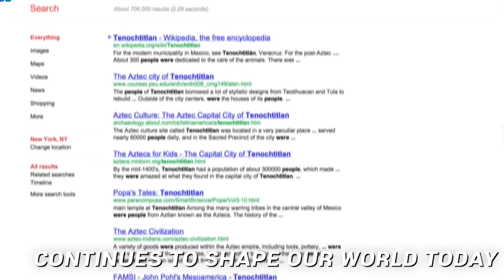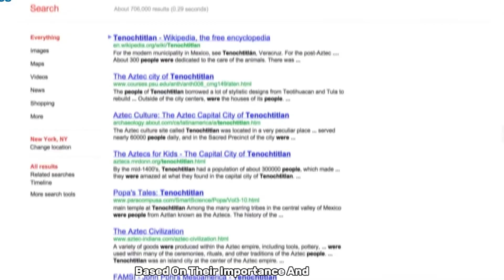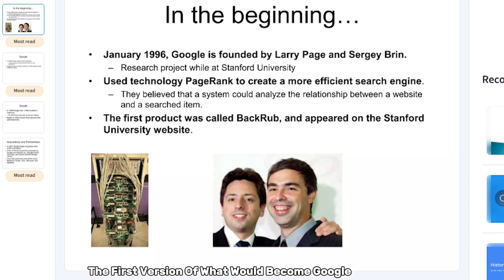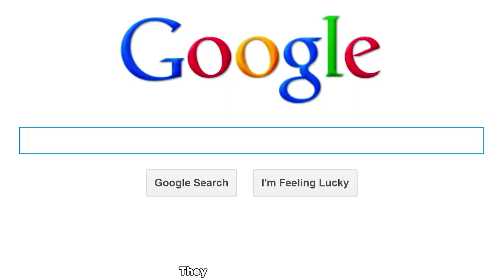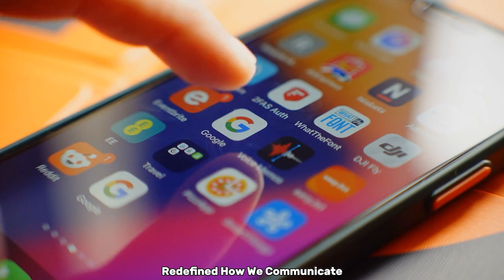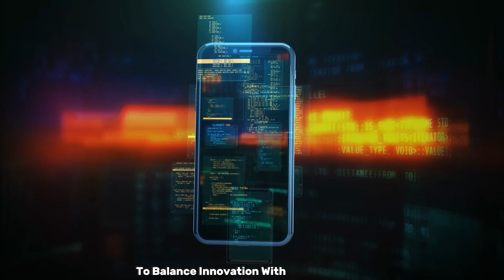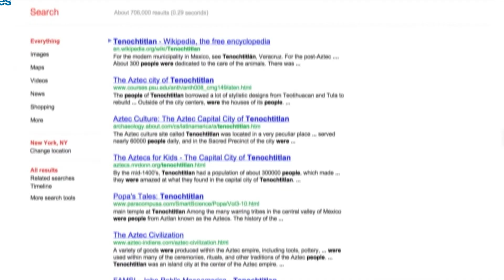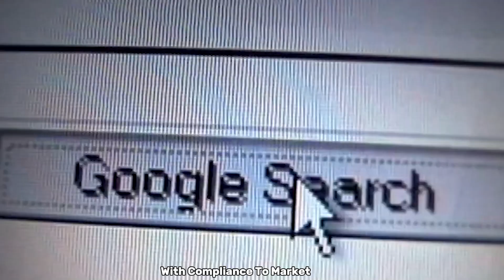FROM GOOGLE TO BILLIONAIRE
Discover the secret behind Google's overnight success! In this video, we'll take a deep dive into the factors that contributed to Google's rapid rise to riches and power.

 From its humble beginnings as a Stanford University research project to its current status as a global tech giant, we'll explore the strategic decisions, innovative products, and clever business moves that catapulted Google to the top.

What was the game-changing moment that transformed Google into the behemoth it is today? Watch to find out!